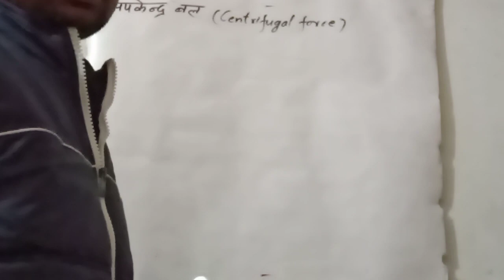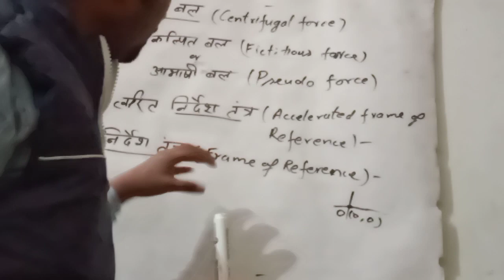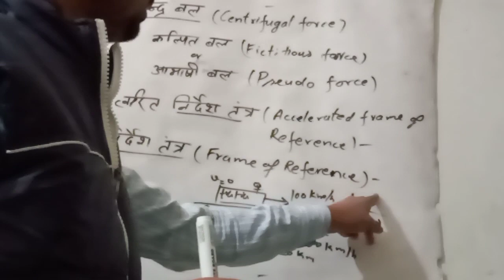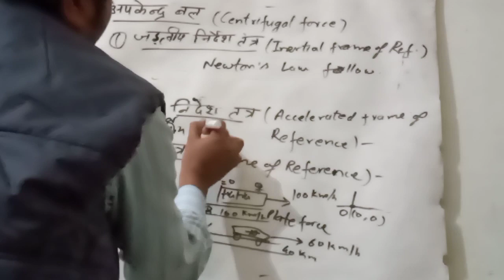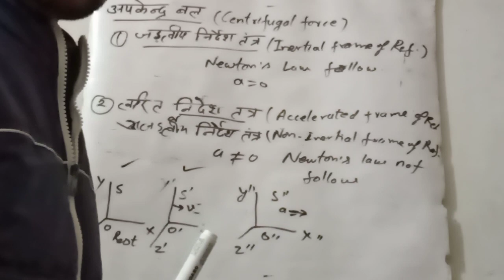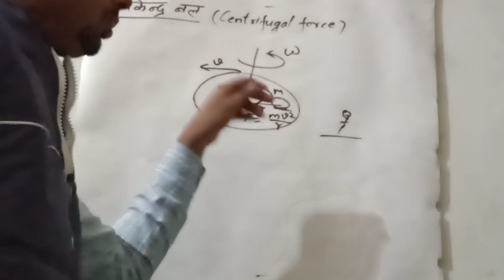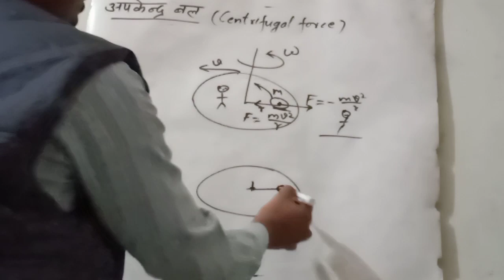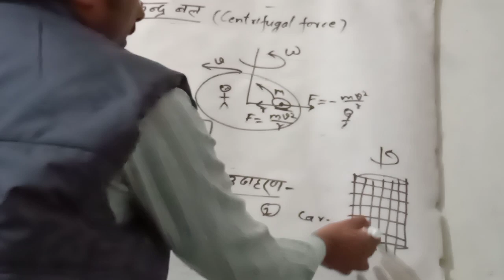Centrifugal Force; Examples of centrifugal force as Drier, Merry go Round: (Lecture-34)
Polytechnic physics by AMARJEET MAURYA
Centrifugal force
अपकेंद्र बल
Frame of reference
Inertial frame of reference
Non-Inertial frame of reference or Accelerated frame of reference
Examples of centrifugal force as Drier, Merry go Round and car 🚗 etc.